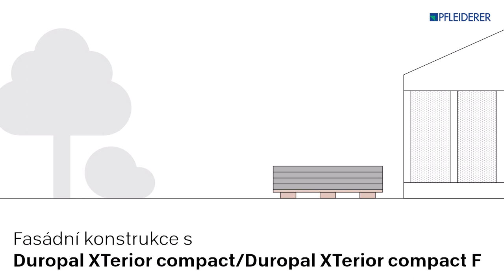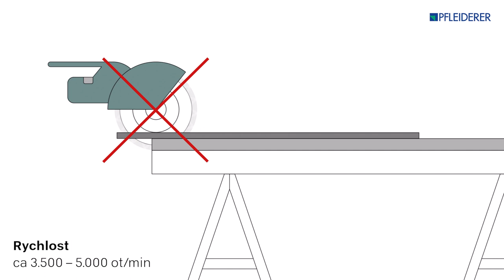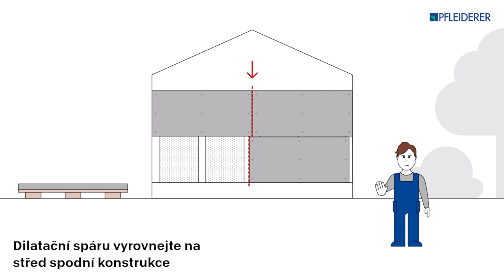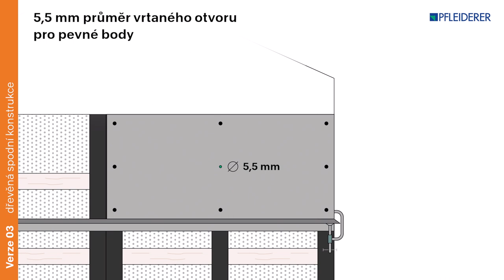Fasádní panely Pfleiderer - Řezání a montáž s dřevěnou podkonstrukcí